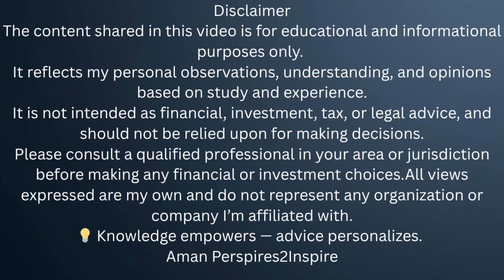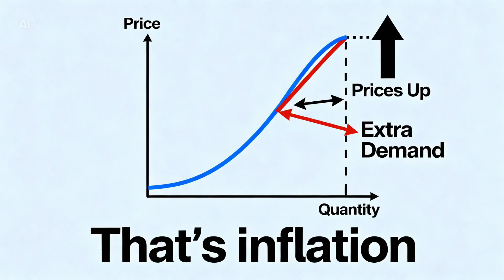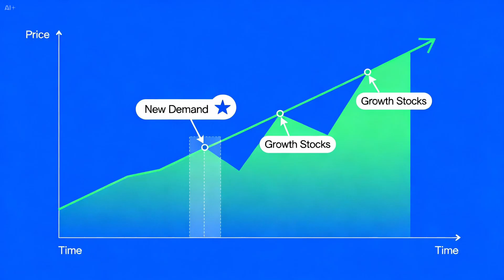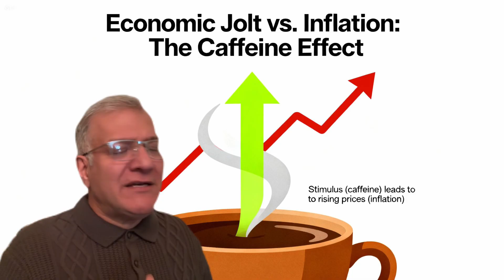Why Interest Rate Cuts Push Stocks Up and Risk Inflation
When central banks cut interest rates, everything changes — from inflation to the stock market.
In this video , we break down how lower rates make borrowing cheaper, boost spending, and push investors from bonds to stocks — fueling market rallies but also risking inflation.

🎥 Watch till the end to finally understand the real connection between interest rates, inflation, and equity markets.